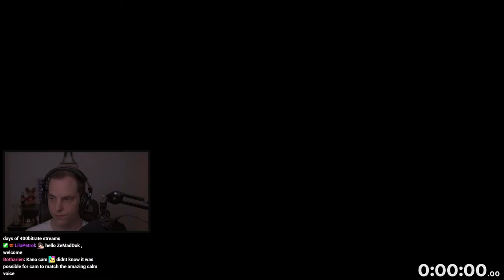D2R SPEEDRUNNER - FIRST TIME PLAYING - FIRST IMPRESSIONS HERE | LAST EPOCH | !nexus